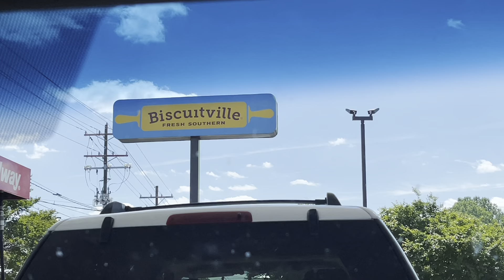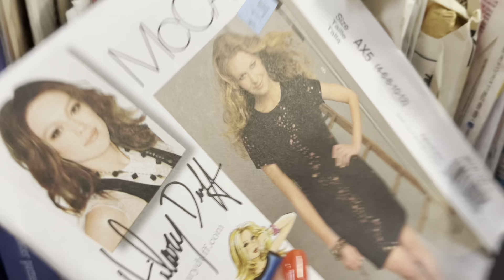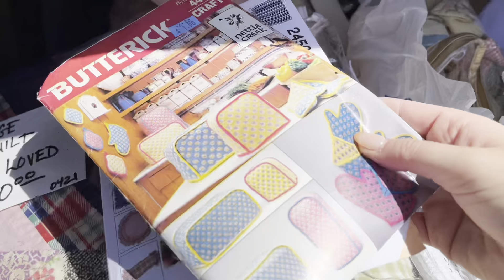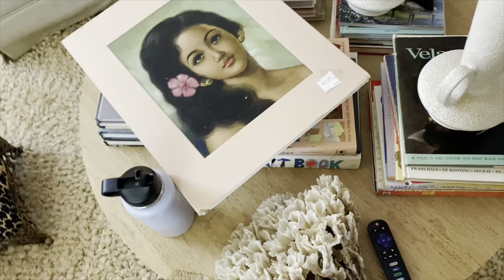THRIFT with me!!!! “A Country Thrift Adventure” feat. my gal Liv!